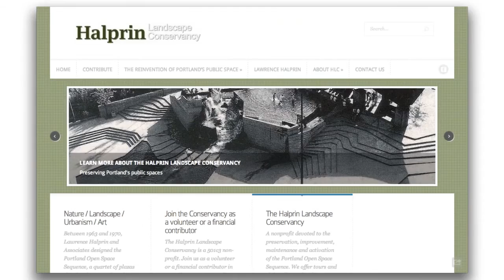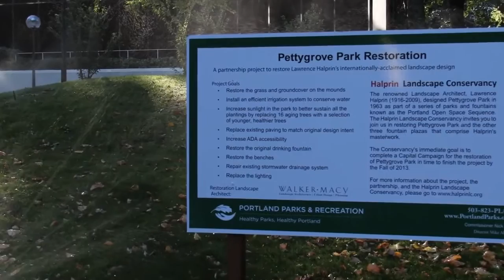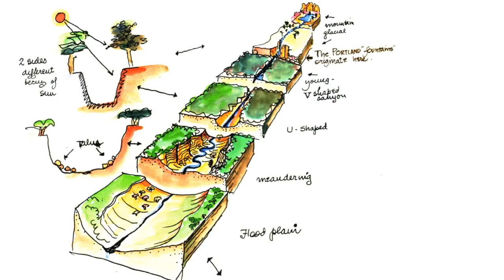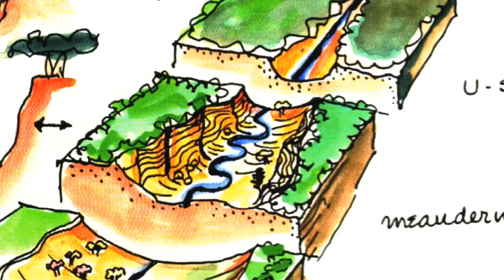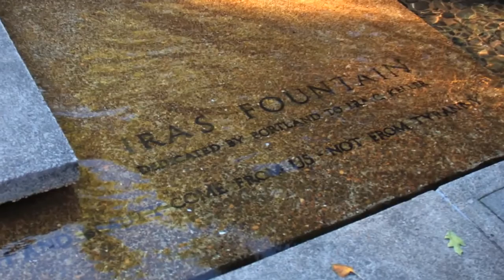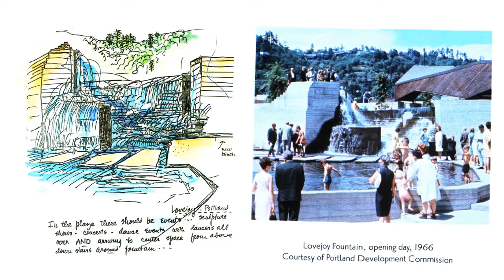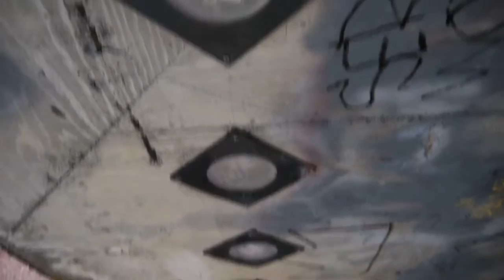Portland Open Space Sequence